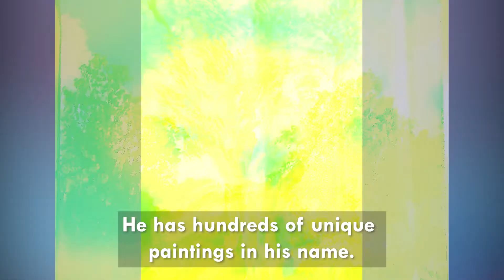With Cerebral Palsy, this is how he creates magic!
Welcome to the life of RK.

Have a seat while you get a quick dose of inspiration! He was diagnosed with Cerebral Palsy and has lived his life from a wheelchair. But does that mean he failed? Nope! He succeeded and he won with his talent. The art of painting.

Today, he is a successful foot painting artist with MFPA with hundreds of creations in his name!